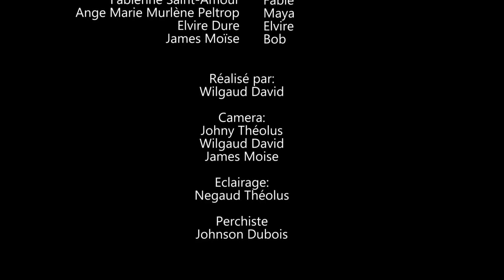ELLE A TOUT GACHE PART 39. CARMENE/ NIYA/ FABY.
Me sak Wilmix PROD la, feyton sa ap kontinye nan non Jezi pou amize tout fa n nou yo ki renmen nou tou patou nan mond lan e ni sa ki pako renmen nou yo, nou konn trè byen lanmou kòmanse pa la hèn. n'ap tann love paske nou renmenw deja. ELLE A TOUT GACHE 39, Carmene, Faby, Niya.